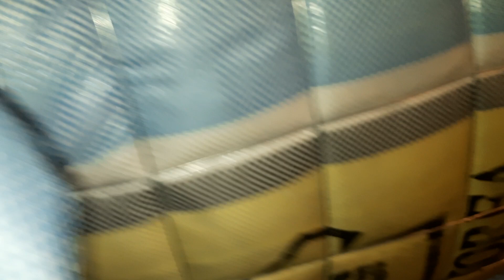গাইট এর মোটা ও পাতলা পর্দা, ০১৮৮৬৪৯৫৯৫০, ০১৮৮৬৪৯৫৯৫১